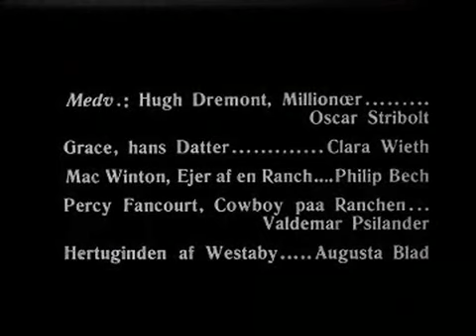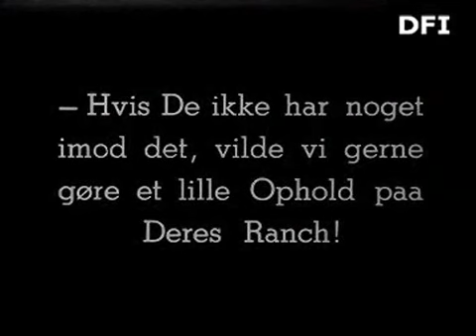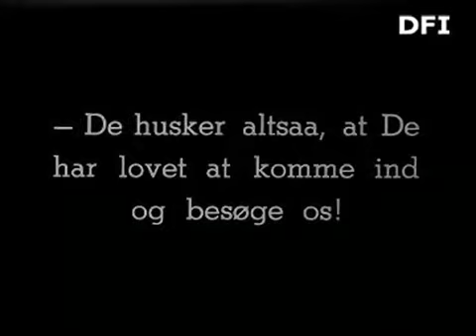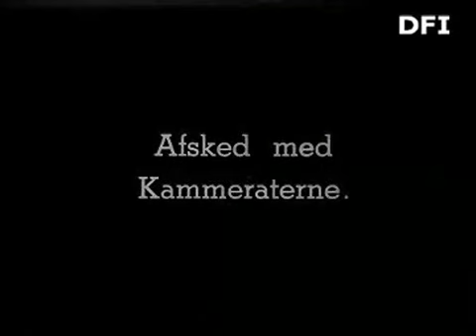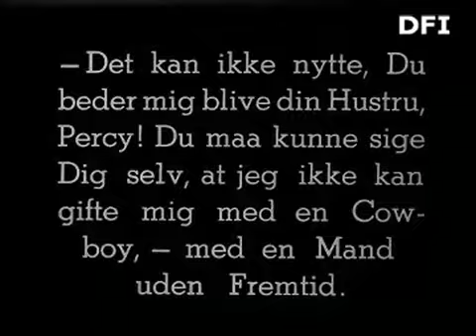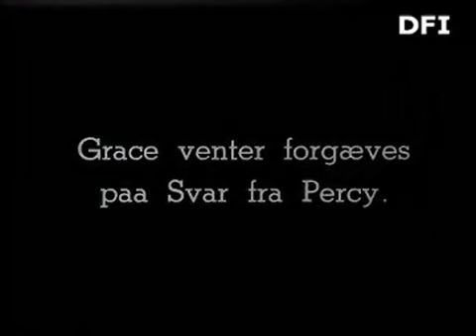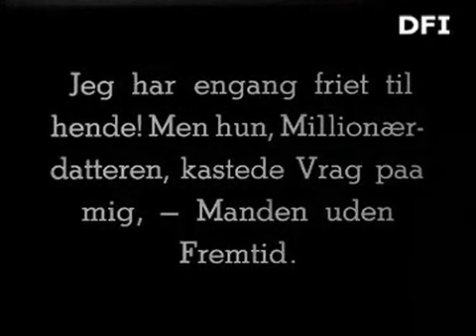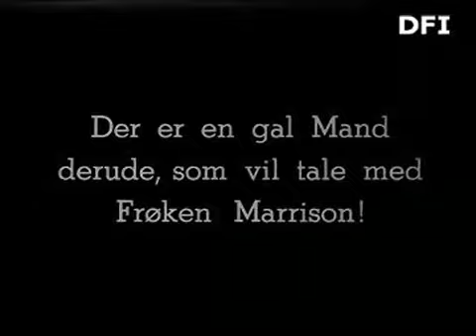1915. Человек без будущего.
Драма.